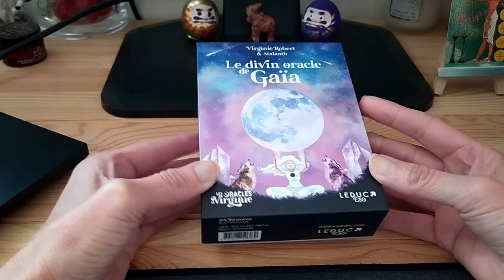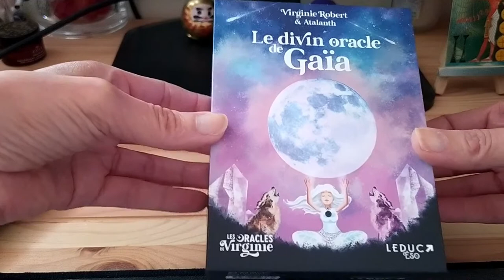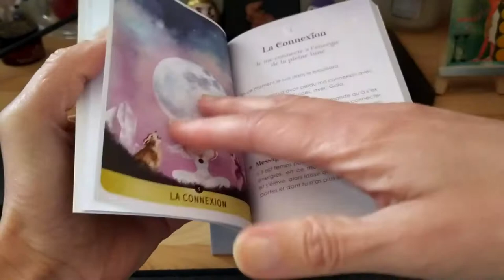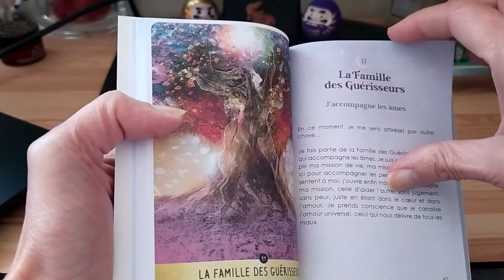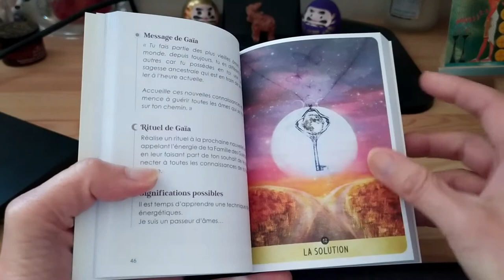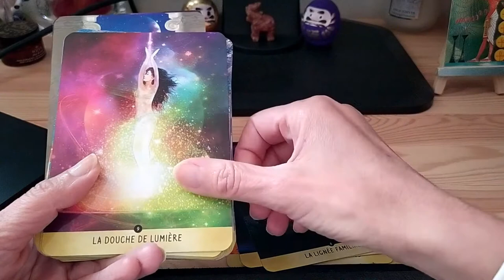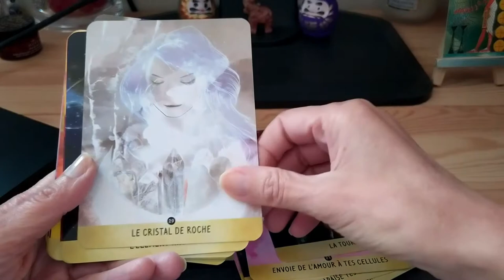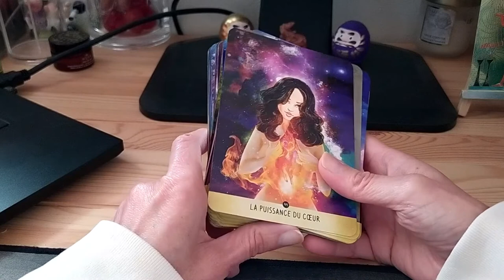Le divin oracle de Gaïa de Virginie Robert (Auteur), Atalanth (Illustrations)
Le divin oracle de Gaïa Editions Edition LeDuc Eso
Prix : 24.90€